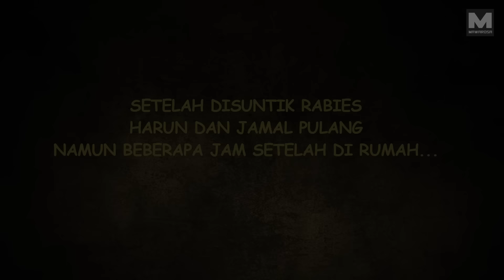Digigit Kuntilanak Auto Jadi Zombie - Kartun Horor Lucu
Kartun Horor Lucu ini menceritakan tentang kejadian Jamal dan Harun bertemu Kuntilanak kemudian Kuntilanak itu menggigit Si Harun. Racun dari gigitan itu menyebabkan si Harun berubah menjadi Zombie. Cerita ini berisi kisah Horor tapi lucu bikin ngakak.
Bagaimanakah cerita selengkapnya, tonton video berikut.